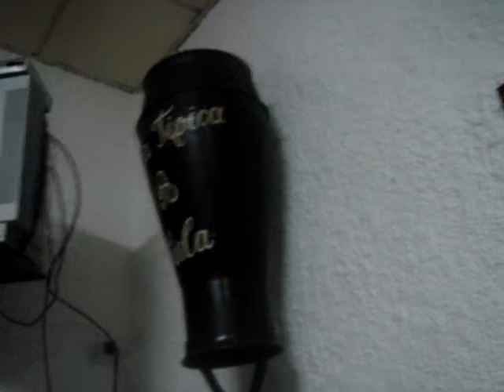MANUEL BARBOSA FADO, NA ADEGA TIPÍCA A VIELA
O  FADISTA MANUEL BARBOSA , ACTUOU NA ADEGA  TIPÍCA A VIELA , E FOI ACOMPANHADO Á GUITARRA DE FADO POR, EDUARDO JORGE, E Á VIOLA DE FADO POR,, EDUARDO MACEDO, VÍDEO AUTORIZADO E SEM FINS LUCRATIVO E ENVIADO POR,, JORGEFERREIRAFADO